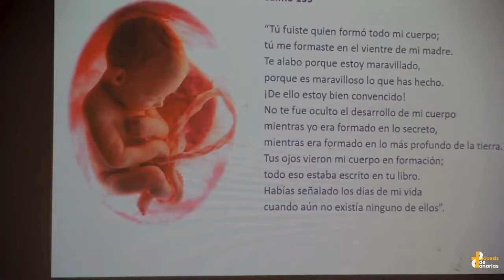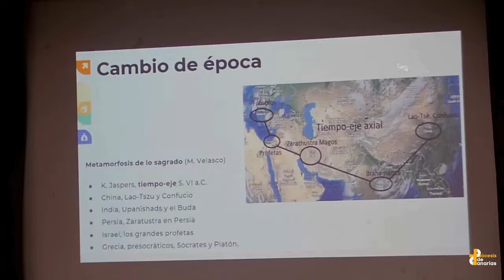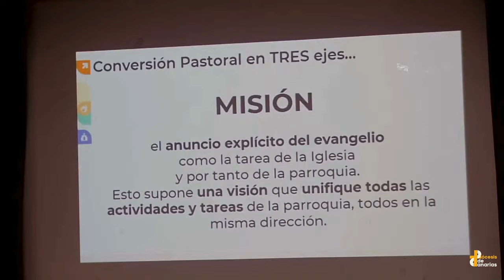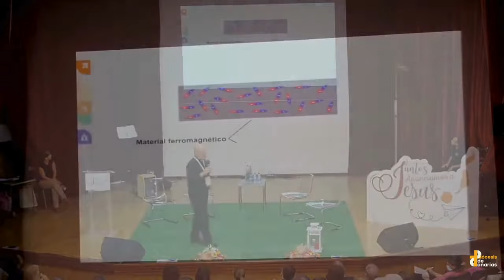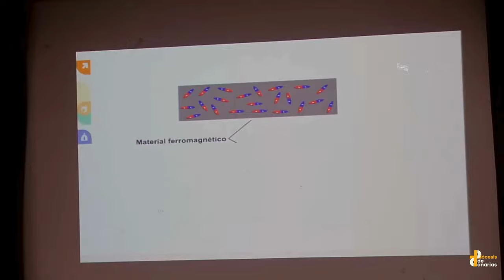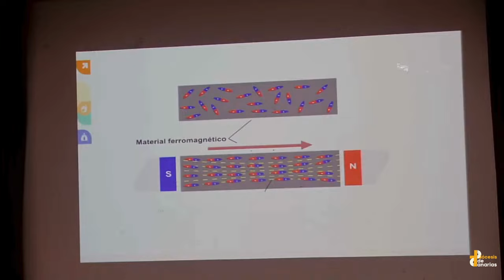Encuentro Reflexión - Día Iglesia Diocesana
Repasamos las ponencias de Mª Teresa Valero y de Santiago Pons por el Día de la Iglesia Diocesana.